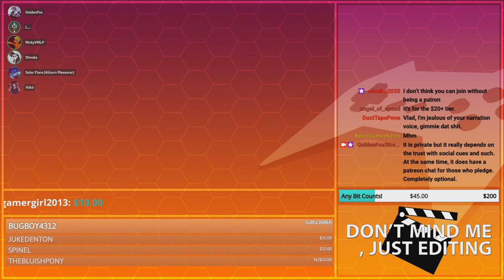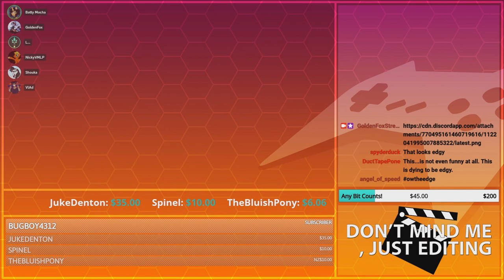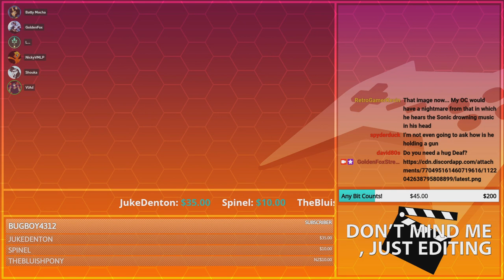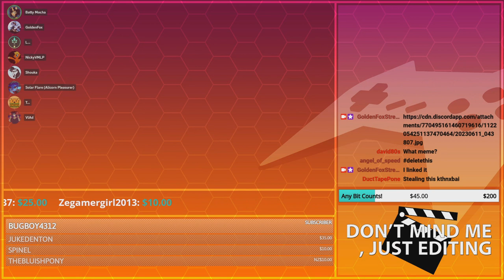Postshow Shenanigans 6/23/2023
Been a while since you've seen one of these, huh?